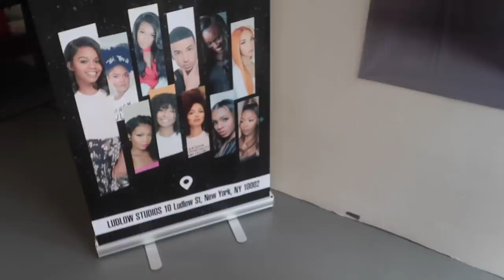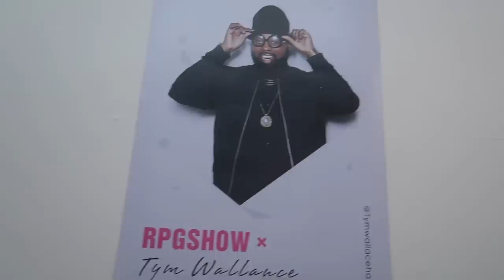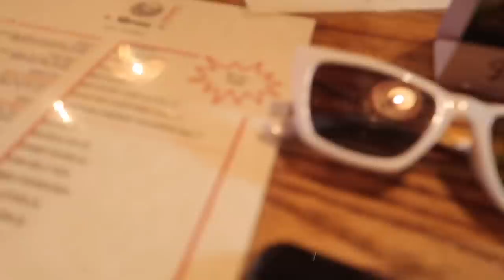TRAVEL DIARY: YIDDIE GANG! Weekend in New York with Mahm, Raven Elyse (& Craig) 😏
Welcome to another Travel Diary vlog! This weekend I traveled to New York for the RPGSHOW Pop Up to share some tips about my wig collection + I got to spend time with my mahm/twin wife Tayllor Kaye, my friend Raven Elyse and I got to meet her "friend" Craig! Hope you guys enjoy our quick little getaway shenanigans lol

CREDITS  ↓

Software → Final Cut Pro X
Music →  Patrice's Joint by IAMNOBODI

FTC: Thank you to RPGSHOW for having us!

Psalms 91:1